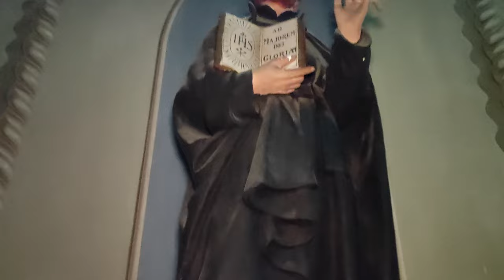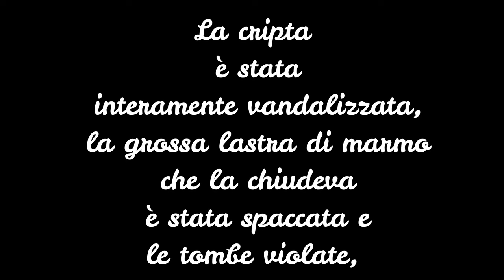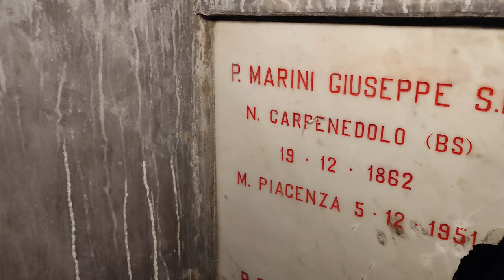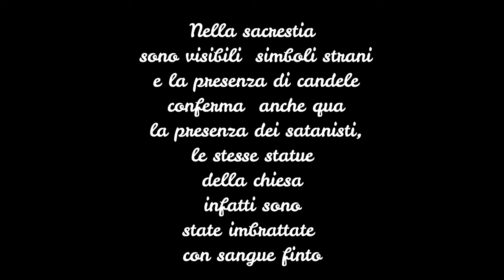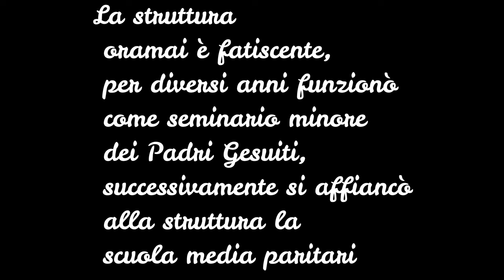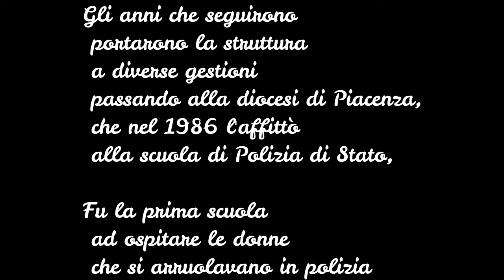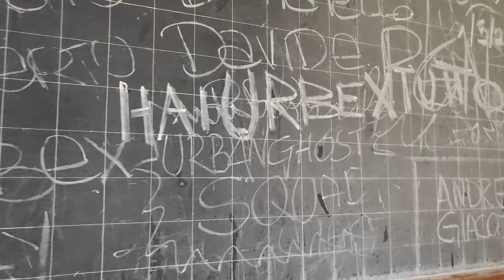La chiesa blu, esplorazione della più famosa chiesa abbandonata d'Italia -Urbex [4k]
Finalmente ci siamo riusciti, la visita alla Chiesa Blu, la chiesa abbandonata più famosa d'Italia è stata una splendida scoperta, siamo anche scesi nella cripta contenente le tombe oramai profanate e sul nostro blog puoi leggere l'articolo.

Sostienici e aiutaci attraverso l'acquisto dei nostri prodotti su Amazon
▶ Amazon Prime gratis haipresotutto-21
▶ Luce LED Faro Fotografia
▶Supporto Video per Smartphone in Alluminio
▶Torcia LED, Ricaricabile
▶Treppiede per Telefono 145cm,
▶Maschera antipolvere
▶treppiede per foto
▶Powerbank 36800 mAh
▶Stabilizzatore treppiede completo con luce e microfono